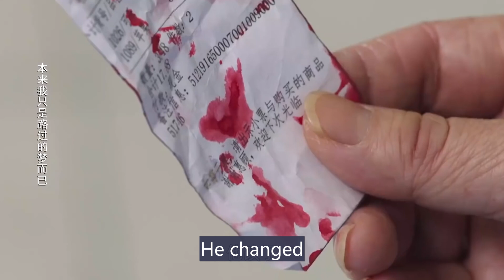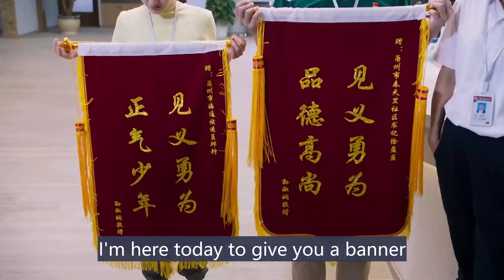Instant Karma! The arrogant mother always indulged her son stealing, but this time he's hit by a car